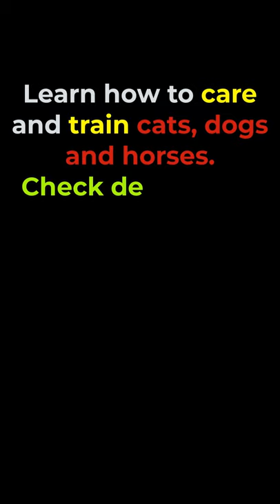Shire Horse - World’s strongest horses Part-4 💪💪🐴🦄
Learn how to care for and train your pets